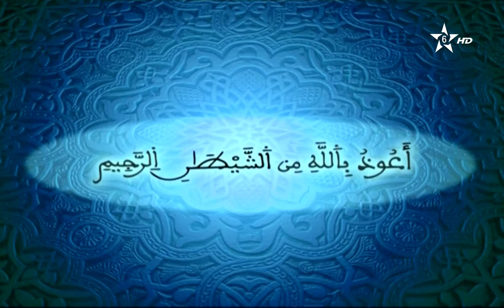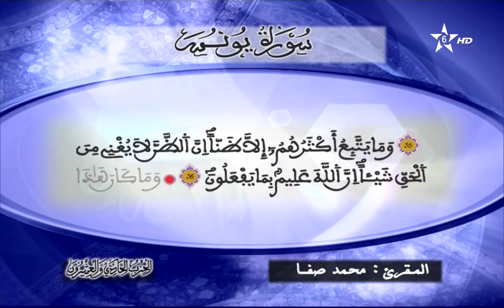21 - الحزب الواحد والعشرون - سلسلة المسيرة القرآنية - القارئ محمد صفا